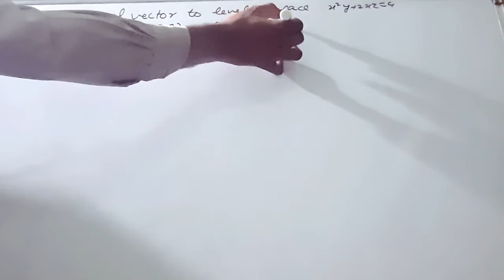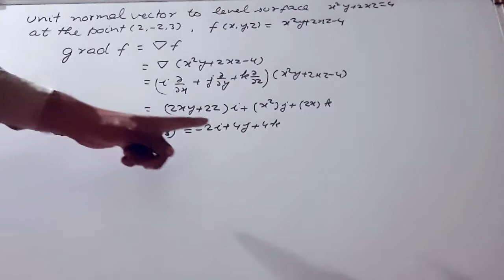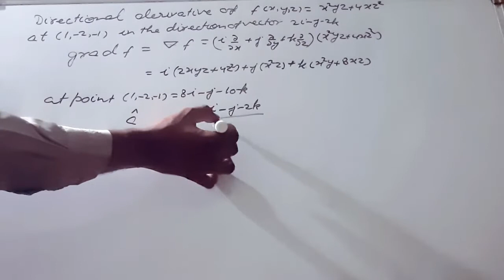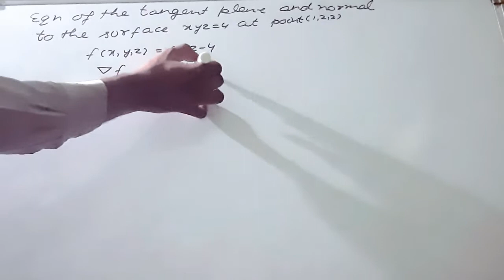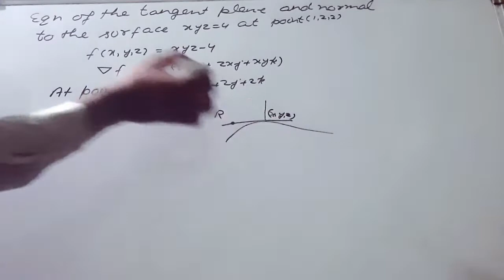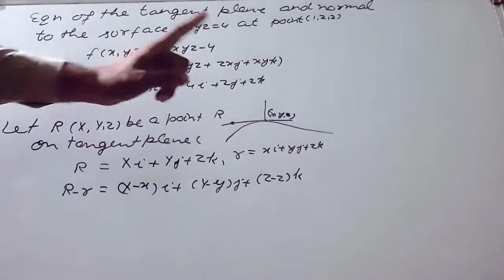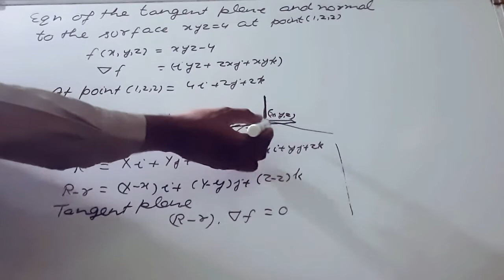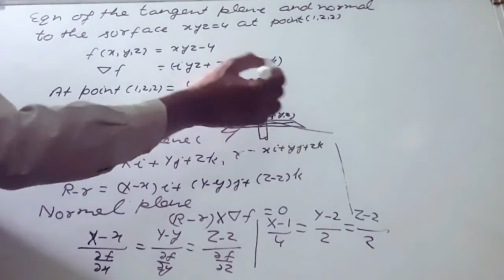Directional derivatives,Polar equations